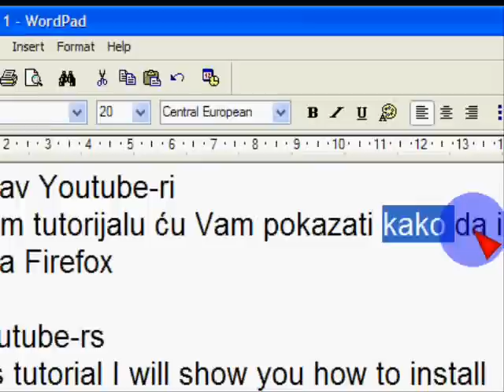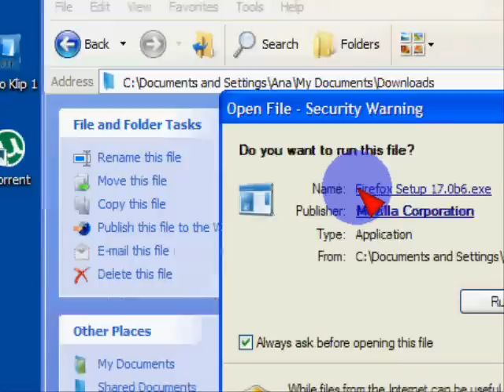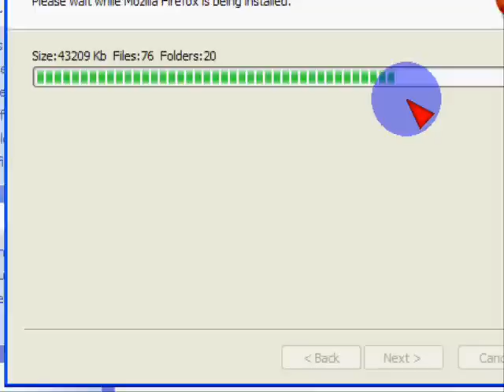Kako instalirati Mozilla Firefox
Download Link Potrazite Na Google-u ! :D